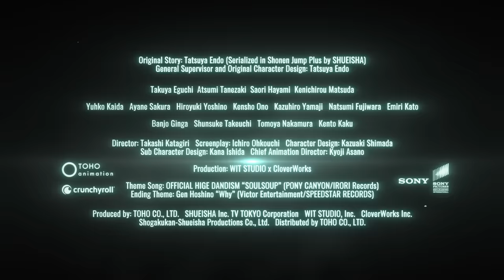SPY x FAMILY CODE: White - Official Trailer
He's a spy. She's an assassin. Together, Loid and Yor keep their double lives to themselves while pretending to be the perfect family. However, their adopted daughter Anya, a telepath, knows both of their exciting secrets unbeknownst to them. While under the guise of taking his family on a weekend winter getaway, Loid's attempt to make progress on his current mission Operation Strix proves difficult when Anya mistakenly gets involved and triggers events that threaten world peace!